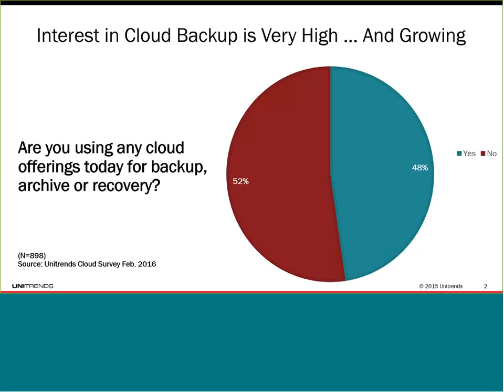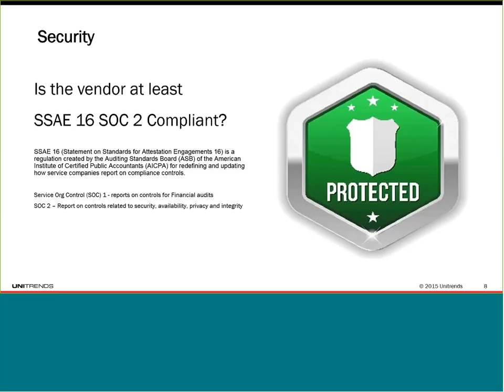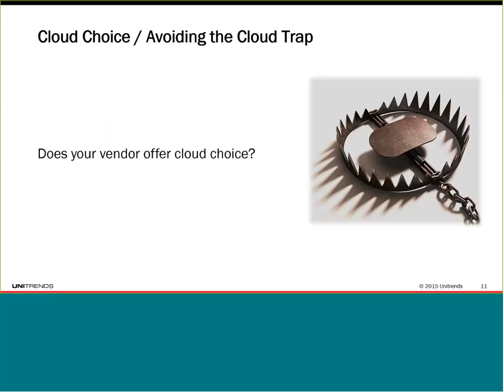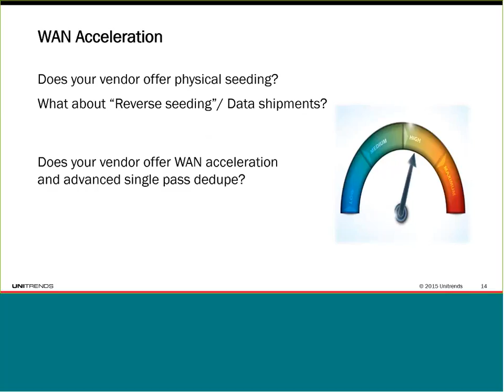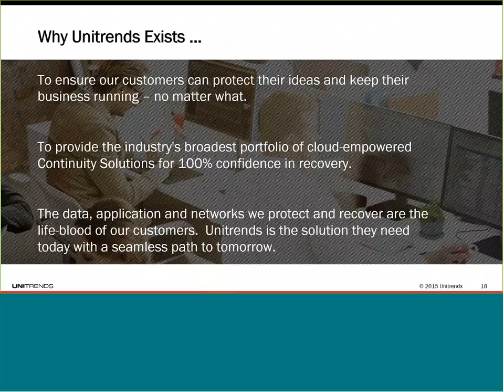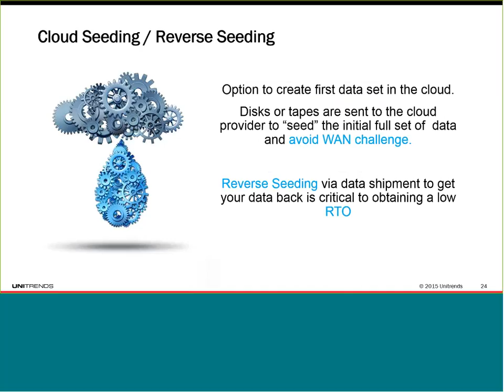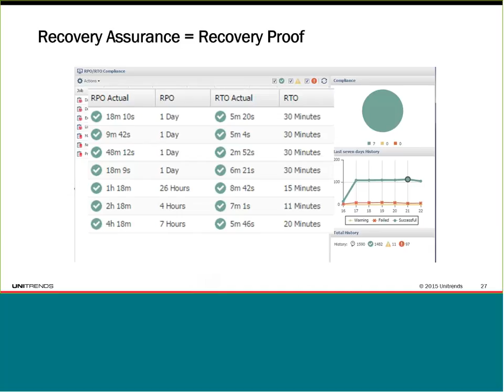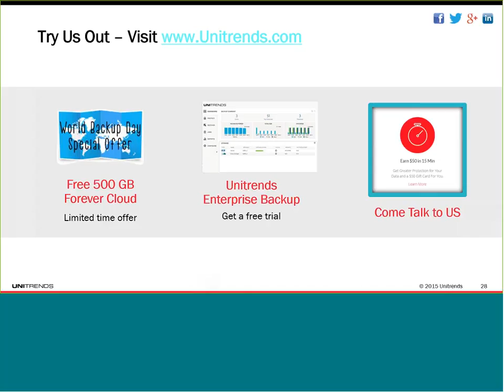Top 5 Questions to Ask Your Cloud Backup and Recovery Vendor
What should a cloud-enabled data backup and recovery solution actually do?  Offsite storage of backups, to long term data retention and cost-effective disaster recovery are just a few of the must haves for a complete solution. To find the right solution, you need to know the right questions to ask.
Join Unitrends VP of Product Marketing Dave LeClair to understand all of the components that make up a complete cloud backup and recovery solution.  He’ll cover:
• How the cloud can make backup and recovery easier
• What features and functionality to look for in a complete solution
• The top 5 (or more) questions to ask your cloud vendor to make sure you make the right choice, including a few some vendors hope you won’t ask